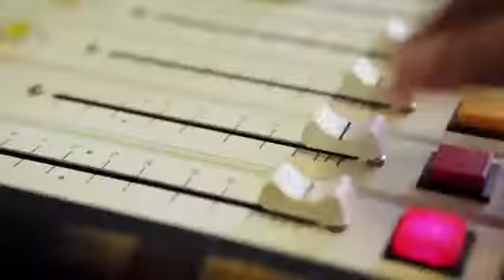Jade Simmons: "The Hustle with Jade Simmons"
Powerhouse Speaker, Rockstar Concert Pianist, Emergence Expert Hire Jade to speak at your next event.